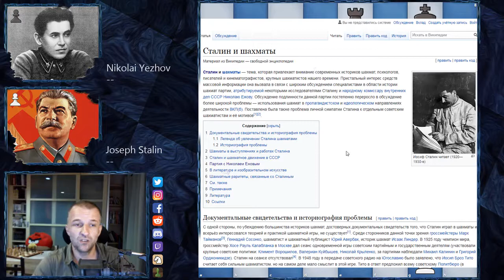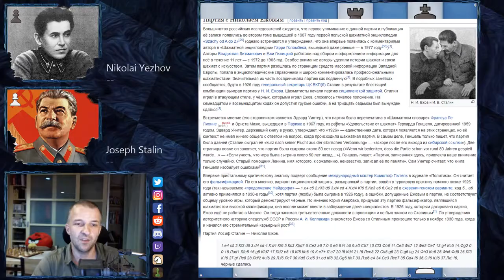Did Stalin Play Chess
Don't Ask, You Are the Next!
Stalin vs. Jezhov
Moscow 1926
Did Stalin play chess? Yes, he was quite a decent player.
But this game was probably recorded much later as part of Stalins propaganda machine. Stalin and Jezhov cooperated for quite long period of time, at least until Jezhov wasn't needed any more as a head of NKVD. The first issue about this game is that this Sicilian Defense Najdorf Variation was analyzed and popular four years later. It's nearly impossible that two amateur players could play so precisely that early, without proper opening preparation.

Joseph Stalin vs. Nikolai Jezhov, Moscow 1926
Sicilian Defense: Najdorf Variation, Scheveningen Variatio [B84]
1. e4 c5 2. Nf3 d6 3. d4 cxd4 4. Nxd4 Nf6 5. Nc3 Nbd7 6. Be2
a6 7. O-O e6 8. f4 b5 9. a3 Bb7 10. Bf3 Qb6 11. Be3 Qc7
12. Qe2 Be7 13. g4 Nc5 14. Qg2 O-O 15. Rad1 Rfe8 16. g5 Nfd7
17. Rd2 e5 18. Nf5 Ne6 19. Nxe7+ Rxe7 20. f5 Nd4 21. f6 Ree8
22. Bh5 g6 23. Bxg6 hxg6 24. Qh3 Ne6 25. Qh6 Qd8 26. Rf3 Nxf6
27. gxf6 Rc8 28. Rdf2 Qxf6 29. Rxf6 Rc7 30. Nd5 Bxd5 31. exd5
Nf8 32. Bg5 Nh7 33. Rxd6 e4 34. Be3 Rce7 35. Bd4 f6 36. Bxf6
Nxf6 37. Rdxf6 1-0
Please, turn on the bell to receive notification when I upload a new video